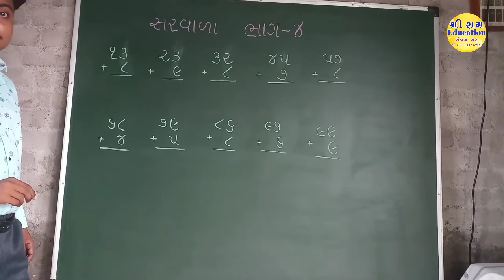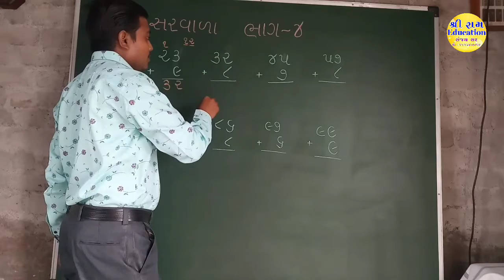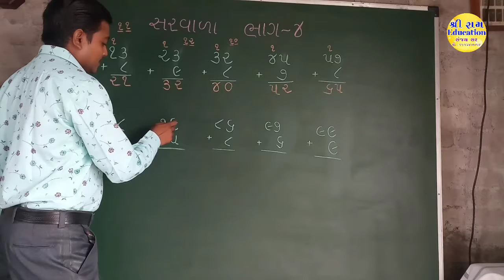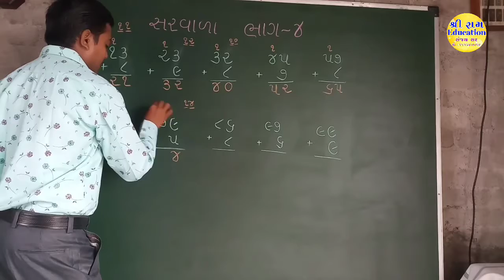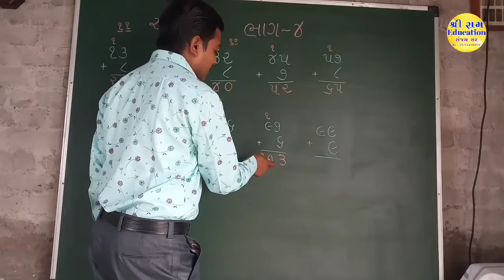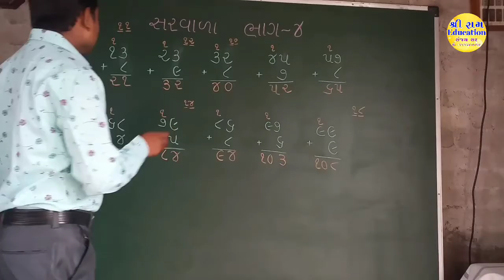સરવાળા ભાગ - 4 | Addition Part - 4 | Basic Math | By : Sanjay Sir Jaliya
-:   શ્રી રામ ટયુશન કલાસીસ   :-
                         સંજયભાઈ જાળીયા
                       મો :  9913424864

નમસ્તે,
          અમારી આ યુટ્યુબ ચેનલ પર આપનું હાર્દિક સ્વાગત છે. આ ચેનલ પર  LKG , HKG  તેમજ ધોરણ 1 થી 10 અને ધોરણ 11 - 12 કોમર્સના તમામ પ્રકારના વિડીયો મૂકવામાં આવે છે. વધુ માહિતી માટે સંપર્ક કરો :

                     Sanjaybhai  Jaliya
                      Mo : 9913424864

ફરી મળીશું એક નવા વિડીયો સાથે. ત્યાં સુધી અમારા વિડીયો જોતા રહો અને શીખતાં રહો.

                      -:   આભાર   :-